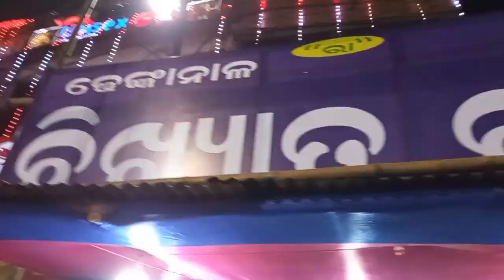World Famous Laxmi Puja 2022 🙏 | Habibi Come to Dhenkanal 🥰 | ep:- 1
content suggesting :-
Dhenkanal Laxmi Puja || ଓଡ଼ିଶା ପ୍ରସିଦ୍ଧ ଲକ୍ଷ୍ମୀ ପୂଜା
Dhenkanal Laxmi Puja || Laxmi Puja...
Dhenkanal gears up for Laxmi Puja
Dhenkanal famous laxmi puja
Dhenkanal Laxmi Puja song...